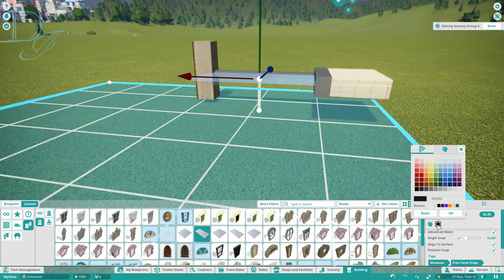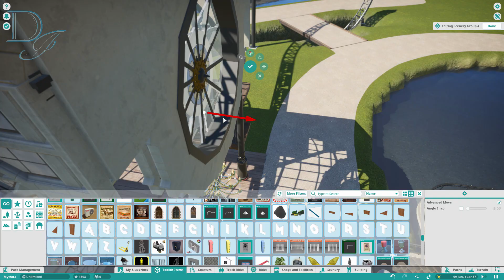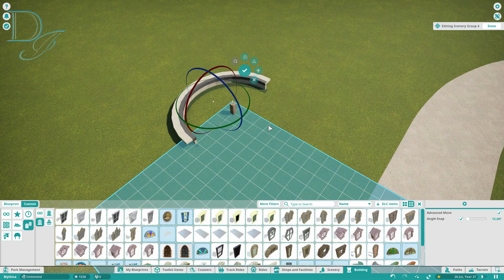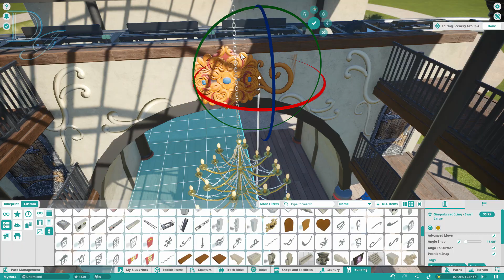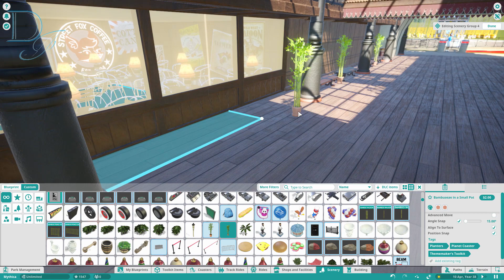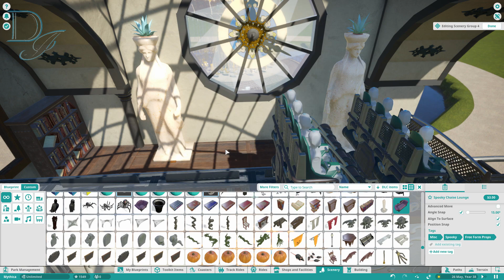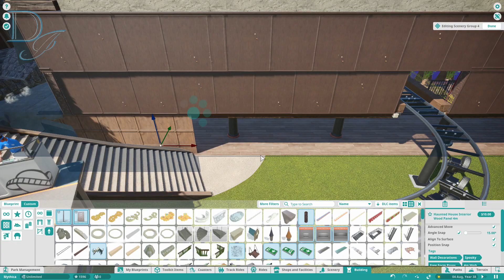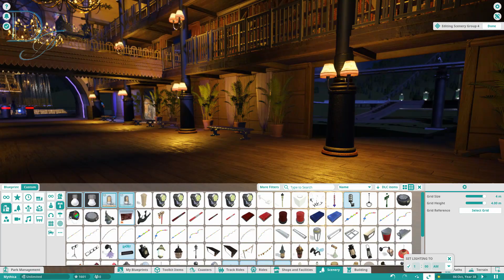Planet Coaster | Mythica Part 6 | Books, books and books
Welcome to Mythica, a myth based themepark. This week we'll continue working on the Grand Library, if you not yet know its story:

The Grand Library
Our story begins in The Grand Library. All myths and legends have been collected and stored in The Grand Library for centuries. Under protection of its hidden location and mountain like entrance the library has always remained save from those with ill intentions.

Being a Librarian in The Grand Library is a great honor but you’ll never know until they reach out to you. Over time the library has conducted a lot of research into more myths and legend but also in proving them to be true.

To be able to do so they’ve created a device called the Chronos. This device allowed a single person to travel through time and space to validate if a specific myth or legend is true. As The Grand Library suspect, they all were. The news traveled fast through the entire library and everyone present wanted to go on such a journey.

Accommodating this soon proved to be a challenge and the employees grew envious of each other. The only solution was to create a bigger and better Chronos. They build it just outside the library to make sure they would have enough space.

Upon starting the new Chronos they discovered they could also bring things back into this world. Or more exactly make a copy of them in present days. Instead of letting employees travel back in time they would just copy and bring the stories back to live. Naturally in a controlled and save environment.

In time the garden of The Grand Library has turned to a mysterious area with Greek and Viking mythology. Having set up a save perimeter The Grand Library decided to invite civilians to experience the Myths and Legends for themselves.

Are you ready to venture through time and discover various myths and legends? Consider this your invitation to the library. Experience it yourself by entering the garden or join the Librarians Apprentice (Infinity Coaster) on a journey through space and time.

DwarrenIce#3817